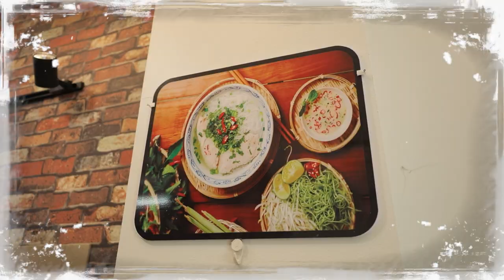[ĐIỂM HẸN CUỐI TUẦN SỐ 8] - '' BÚN QUẬY SÁU CHO'' quán bún Hà Nội chuẩn chỉnh vị Phú Quốc | TRAILER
® Copyright by Style Plus  ☛ Do not re-up !